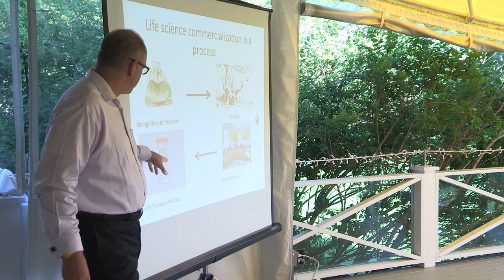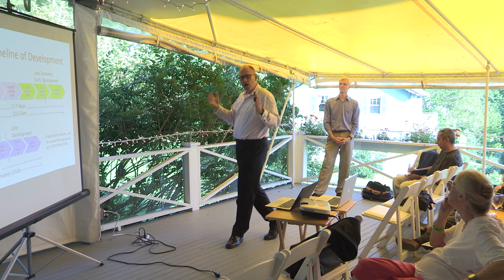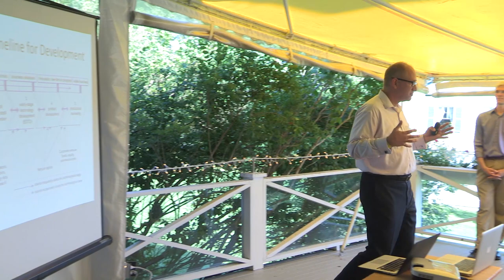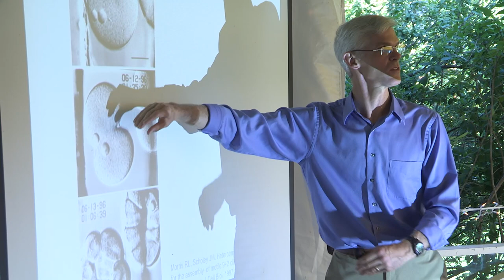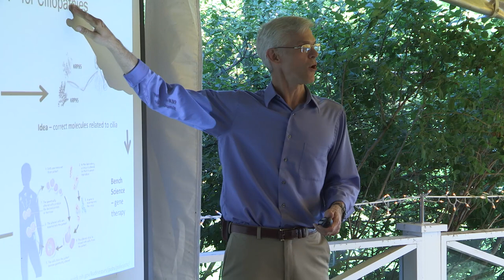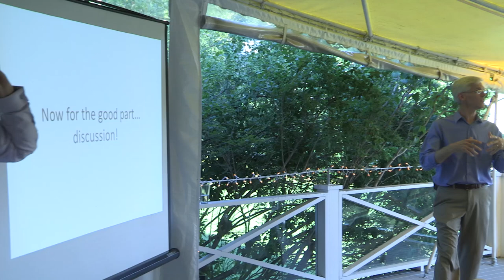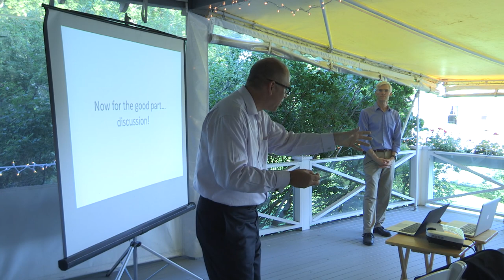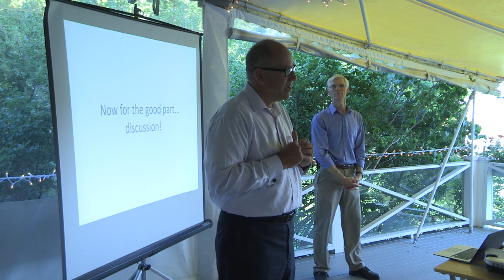MDIBL Science Café - How Ideas Move From a Scientist's Bench to a Consumer's Product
Basic research answers questions about the workings of the natural world with the broad goal of expanding human knowledge, while applied research answers specific questions about particular problems with the goal of meeting a recognized need. However, it is often the unexpected discoveries made through basic research that lead to unanticipated breakthroughs in applied research. Join us as we discuss the exciting and essential interplay between basic and applied research and cite examples of how interdisciplinary approaches used in basic research can accelerate discoveries in applied research for the benefit of human and environmental health.

Robert L. Morris, Ph.D., is a visiting scientist at MDIBL and professor of biology at Wheaton College in Norton, Massachusetts. His basic research on cell differentiation has helped accelerate discoveries in birth defects and kidney disease. David Huizenga, Ph.D., J.D., is a biologist, former patent attorney, and entrepreneur. He is the president and chief technology officer for Tao Life Sciences, which specializes in translating science into commercial opportunities. He is also managing partner of Upstream Partners, a specialty advisory firm that helps clients with their intellectual property needs in all aspects of early stage technology, product development, and business creation. Drs. Morris and Huizenga are currently co-authoring a book on applied health sciences.